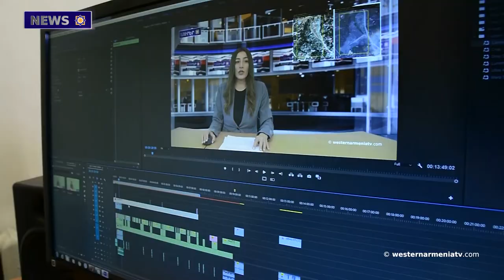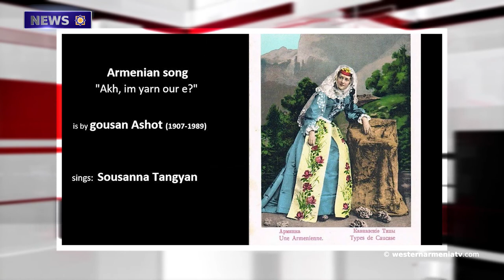Interview of the Consul of the Republic of Western Armenia in Argentina, Dr. Guillermo Karamanian.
1. Interview of the Consul of the Republic of Western Armenia in Argentina, Dr. Guillermo Karamanian.
2. President of Western Armenia Armenag Aprahamian met with Zare Sinanyan.
3. The Azerbaijani-Artsakh conflict. 34 years ago on this day.
4. The Artsakh village of Herher continues to live.
5. The building of the historical soap factory in Cilicia of Western Armenia turned into a museum
6. Trndez. One of the most beautiful holidays of Haikazuns.
7. Let’s support the state Television Company of Western Armenia.

BANQUE DU BÉNÉFICIAIRE : 18206
SWIFT : AGRIFRPP882
IBAN : FR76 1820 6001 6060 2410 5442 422
BÉNÉFICIAIRE : Assemblée des Arméniens (AAAO)
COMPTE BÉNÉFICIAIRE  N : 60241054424